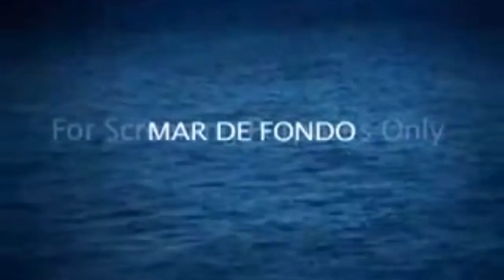Mar de Fondo - Trailer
Pelicula "Mar de Fondo" con Christian Meier, Sergio Basáñez, Julio Bracho, Aura Christina Geithner, Lía Ferré y María José Magán.
Próximamente.